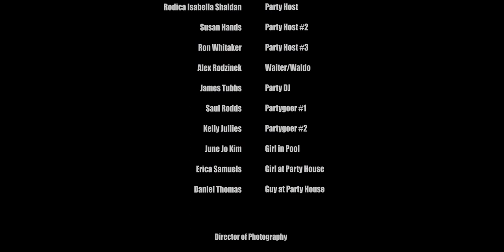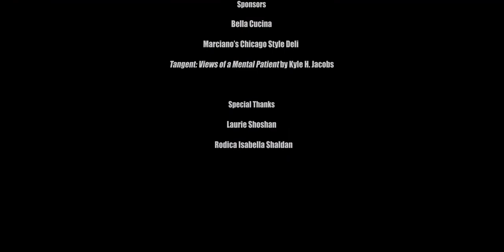Limo Driver | Action Adventure | Full Movie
Two drug dealing, gun carrying mobsters roll in a limousine to deal drugs in this Action/Adventure. They take advantage and give freebies to hot girls. Once the boss finds out that they've taken more than they should be, Pauli and Tony decide to set them up at a party.

Directed by Andrei Sporea